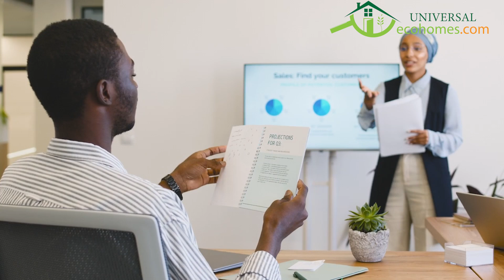8th of October_Be as quiet as a Jaguar_Prof. Dr. Moses Muhumuza